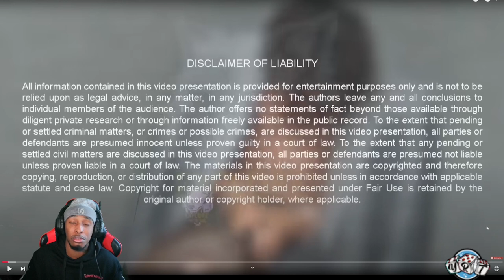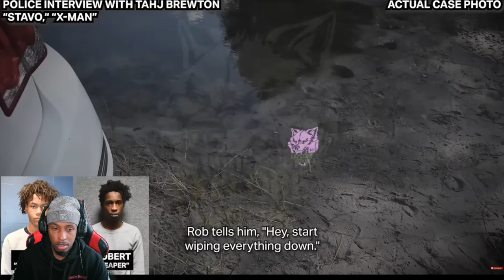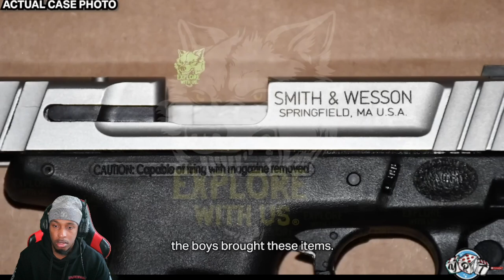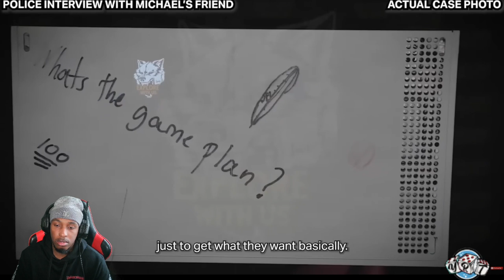HORRIFIED MOTHER MAKES SON ADMIT TO BE INVOLVED IN A MURDER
Thank you for tunings in your comments, and support is much appreciated.